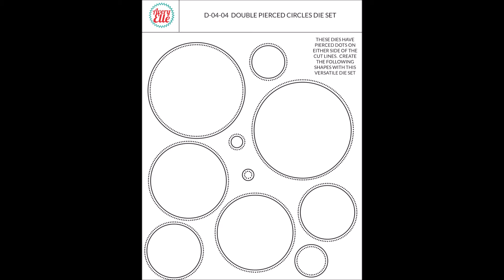Avery Elle Double Pierced Circles Elle-Ments Dies